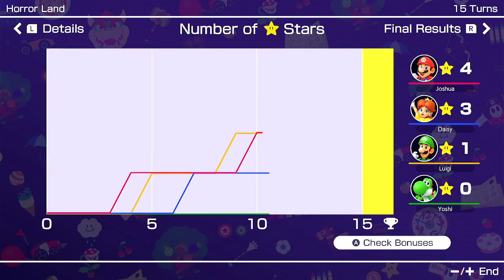Mario Party Superstars: Horror Land (15 Turns, Mario Vs Daisy Vs Luigi Vs Yoshi)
We Play Horror Land On Mario Party Superstars For The Nintendo Switch With 15 Turns. Enjoy!

Joshua Plays As Mario
Daisy, Luigi And Yoshi Are Master Computers

This Video Was Recorded On May 3rd, 2022